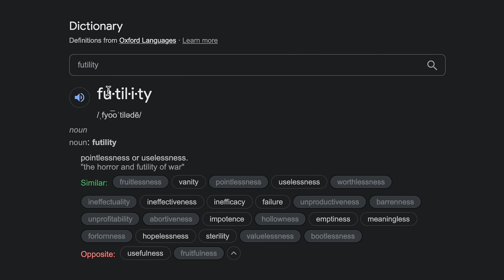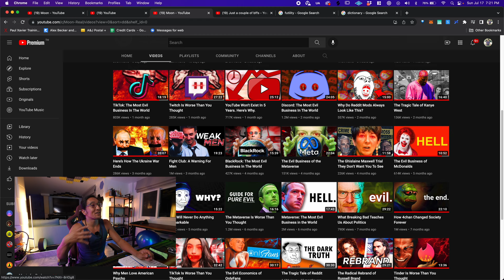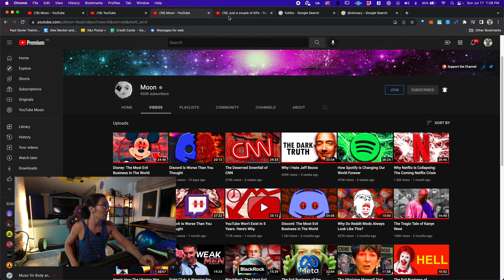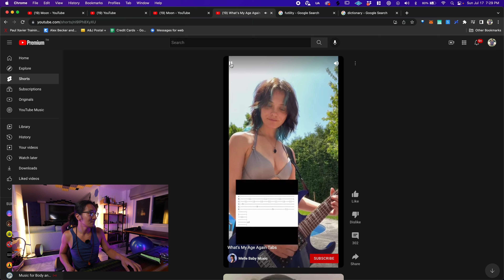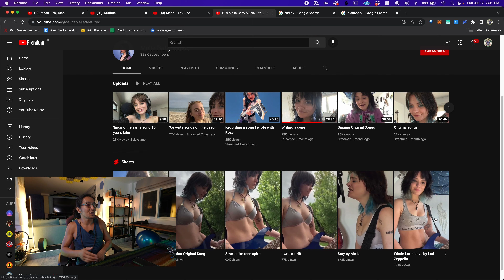Just a Rant | Social Media Futility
follow my Kambo medicine journey! 🐸💚